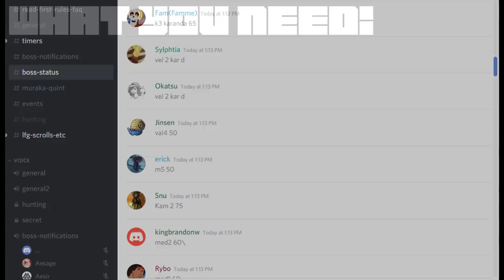Black Desert Online - Field Bosses